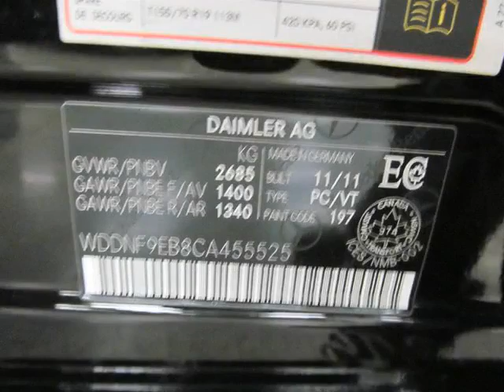Mercedes-Benz Downtown - 2012 Mercedes-Benz S550 4MATIC Sedan (W4M)